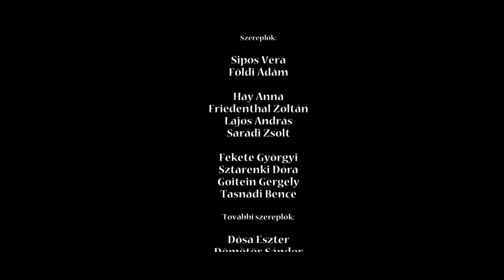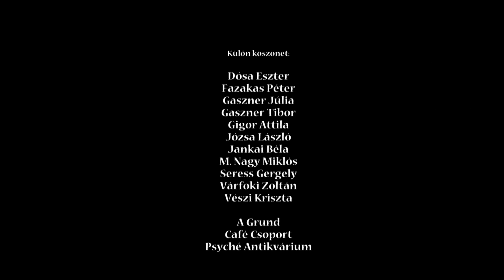A játék (kisjátékfilm)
Tamás és Eszter szerelmét egy netes, böngészős stratégiai játék eseményein keresztül ismerjük meg.  Tamás régóta játszik egy szövetség tagjaként, és minden nap élet-halál harcot vív a szövetség birodalmának védelmében.  Társaival csak a számítógépen keresztül tartja a kapcsolatot, mégis, a virtuális világ egyre fontosabbá válik számára.  Eszternek eleinte tetszik a játék, de ráébred: már csak a játékon keresztül létezik Tamással való kapcsolata és a virtuális világ lassan átveszi a hatalmat a valódi életük felett.

Filmünk azt az egyre gyakoribb konfliktust mutatja be, amelyben a mai ember valós eseményként éli meg a virtuális történteket.  Arra hívjuk fel a figyelmet, hogy a net- és játékfüggőség elpusztítja a valós emberi kapcsolatokat.

Rendező: Mattyasovszky Zsolnay Bálint
Írták: Dömötör Sándor, Kürti Csaba, Mattyasovszky Zsolnay Bálint, Vinnai András
Zene: Dömötör Sándor, Kürti Csaba
Operatőr: Győri Ádám
Vágó: Jankai Krisztián
Rendezőasszisztens: Bagota Béla
Gyártásvezető: May Gábor
Producer: Kissimon Erika, Nóti-Nagy Attila

Szereplők:
Földi Ádám, Sipos Vera, Goitein Gergely, Friedenthal Zoltán, Hay Anna, Sarádi Zsolt, Lajos András, Sztarenki Dóra, Tasnádi Bence, Fekete Györgyi

Gyártó: Central European Media Group